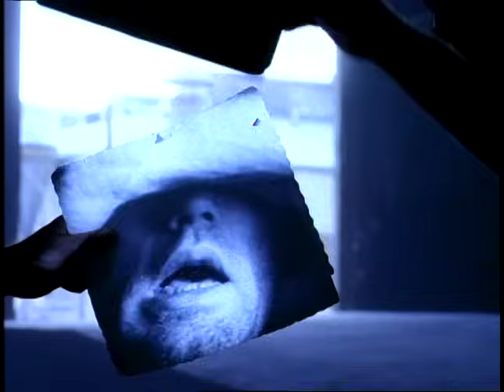R.E.M. - Radio Song (Official Music Video) [This Film Is On Video Version]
"Radio Song” from R.E.M.’s critically-acclaimed, 1991 album, “Out Of Time.”